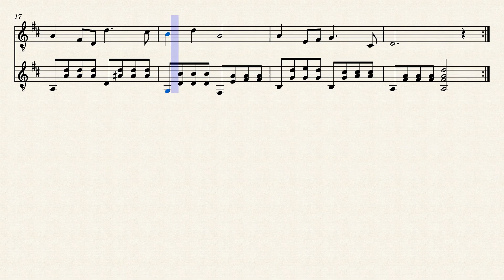旅愁 Dreaming of Home and Mother（童謡） 作曲：John Pond Ordway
ミューズスコア　MuseScore